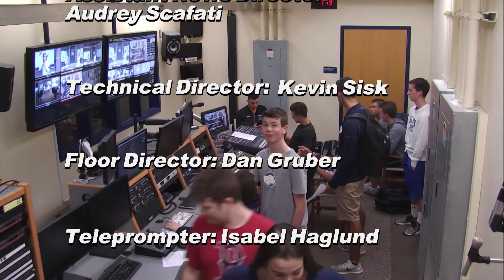NHS Update 9 14 18